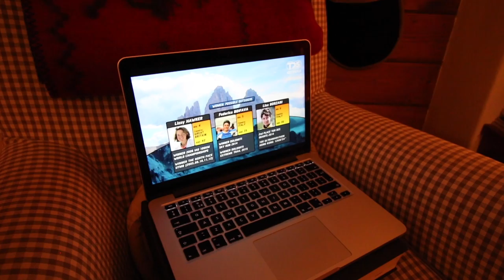Cortina Trail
On 25 june 2016 I participated in the Cortina Trail, together with my friend Pierre and my father Hein Senior. This beautiful trail around Cortina d'Ampezzo in the Italian Dolomites is 47 kilometers long, with 2.600 meters D+. For me this was the first time ever I did a race longer than the classical marathon distance, and in this short film I tried to capture the mood of the day. I hope you'll enjoy it, and I would love to be back one day to race in these beautiful mountains again!

Party
Weather

By Dyalla